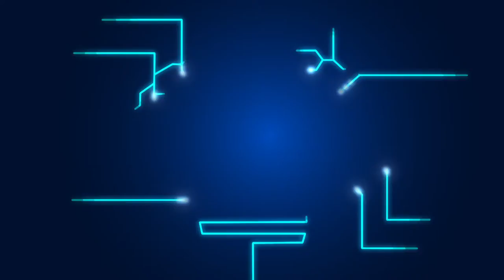พลังวิทย์ คิดเพื่อคนไทย ตอน กิจกรรมเยาวชนจุดประกายนักวิทยาศาสตร์ One Day Camp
รายการพลังวิทย์ คิดเพื่อคนไทย โดย สวทช. ครั้งนี้เสนอตอน กิจกรรมเยาวชนจุดประกายนักวิทยาศาสตร์ One Day Camp